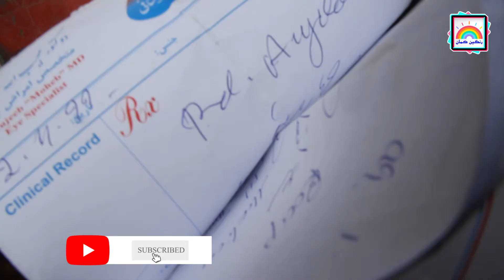Wazhma Jan Helps poor people - Part 5 / کمک نقدی وژمه جان با افراد بی بضاعت - بخش پنجم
"کابل فیس" کانالی است برای برنامه‌های متنوع سیاسی، فرهنگی، اجتماعی و طنز از افغانستان. ما در این کانال شما را با مباحث و تحلیل‌های سیاسی روز، نگاهی عمیق به فرهنگ و جامعه افغانستان، و همچنین کمی شوخی و طنز برای روشن کردن فضا همراهی می‌کنیم. چه به دنبال بحث‌های جدی باشید و چه بخواهید کمی بخندید، "کابل فیس" یک دیدگاه منحصربه‌فرد از دنیای امروز از دیدگاه افغانستان به شما ارائه می‌دهد. با ما همراه شوید و از جدیدترین روندها و مسائل مطلع، سرگرم و متصل بمانید.

"Kabul Face" is your go-to channel for a diverse mix of political, cultural, social, and comedic content from Afghanistan. We bring you insightful discussions on current affairs, in-depth explorations of Afghan culture and society, and a touch of humor to keep things light. Whether you’re looking for serious commentary or just a good laugh, "Kabul Face" offers a unique perspective on the world through the eyes of Afghanistan. Join us and stay informed, entertained, and connected with the latest trends and issues.